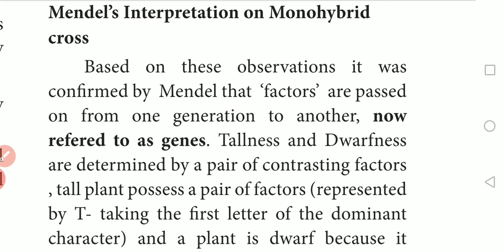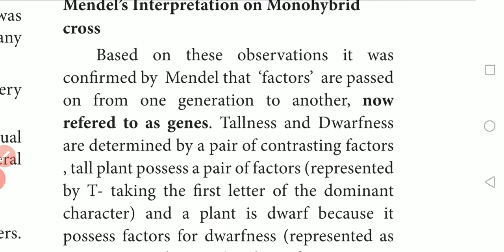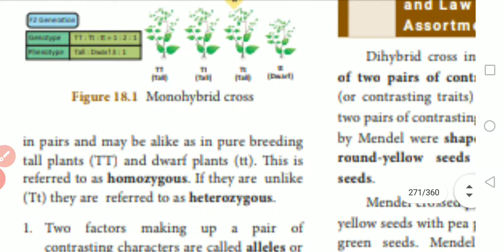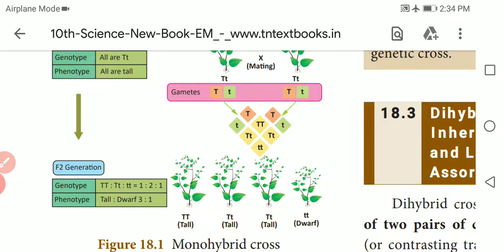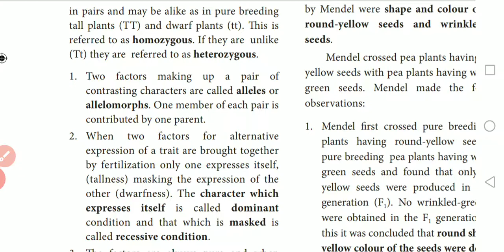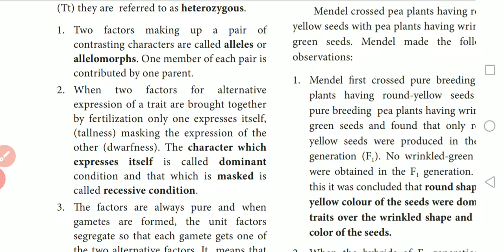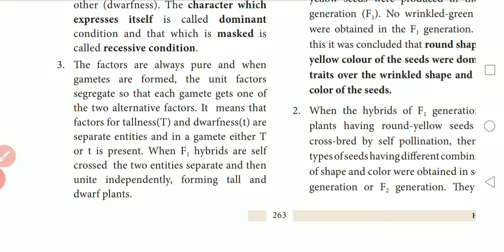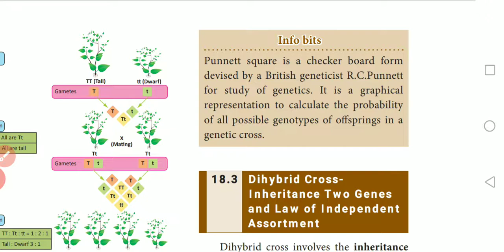X-STD SCIENCE LESSON: 18 HERIDITY MENDEL INTERPRETATION ON MONOHYBRIDS CROSS